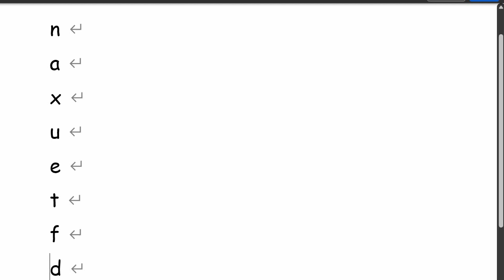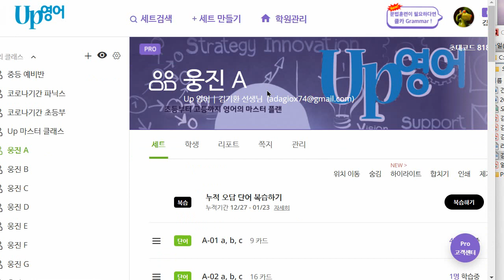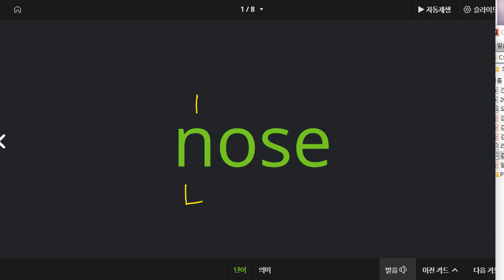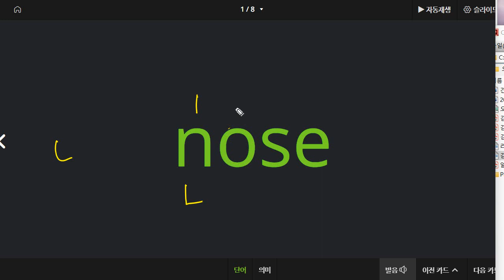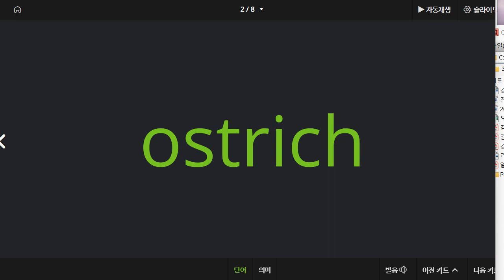김지완 2022 01 26 알파벳 익힘학습 파닉스 학습 시작